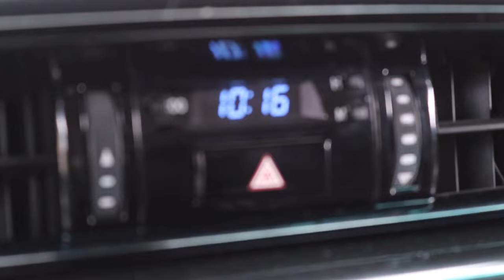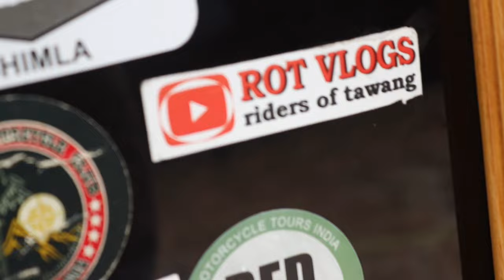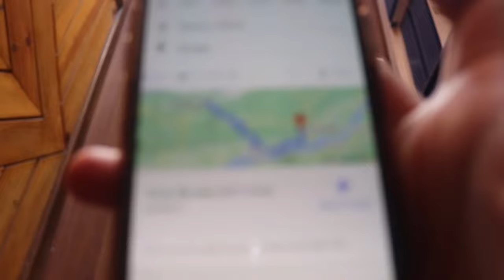Tawang : MISSION IMPOSSIBLE 🔥Visiting BEST HOTEL OF Tawang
TOH HELLO DOSTO

THE SONG DOES NOT BELONG TO ME ALL THE RIGHT IS TO LIL NAS